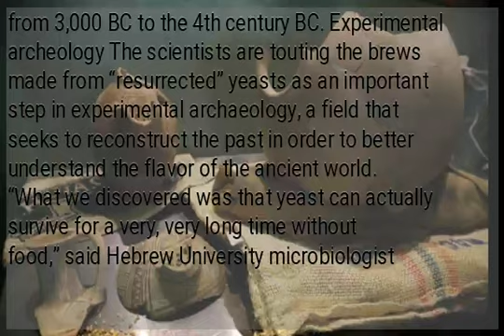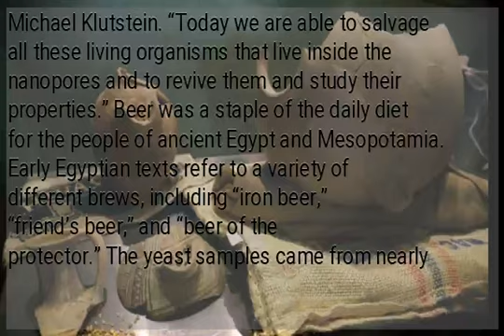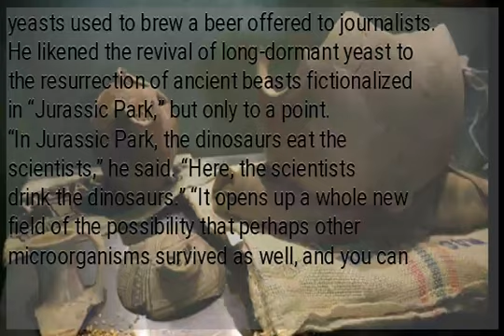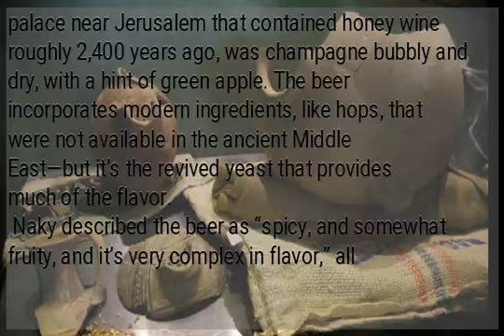Brew for the ages: Israeli researchers recreate ancient beer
JERUSALEM—Israeli researchers raised a glass on Wednesday to celebrate a long-brewing project of making beer and mead using yeasts extracted from ancient clay vessels —some over 5,000 years old. Archaeologists and microbiologists from the Israel Antiquities Authority and four Israeli universities teamed up to study yeast colonies found in microscopic pores in pottery fragments. The shards were found at Egyptian, Philistine and Judean archaeological sites in Israel spanning from 3,000 BC to the 4th century BC. Experimental archeology The scientists are touting the brews made from “resurrected” yeasts as an important step in experimental archaeology, a field that seeks to reconstruct the past in order to better understand the flavor of the ancient world. “What we discovered was that yeast can actually survive for a very, very long time without food,” said Hebrew University microbiologist Michael Klutstein. “Today we are able to salvage all these living organisms that live inside the nanopores and to revive them and study their properties.” Beer was a staple of the daily diet for the people of ancient Egypt and Mesopotamia. Early Egyptian texts refer to a variety of different brews, including “iron beer,” “friend’s beer,” and “beer of the protector.” The yeast samples came from nearly two dozen ceramic vessels found in excavations around the country, including a salvage dig in central Tel Aviv, a Persian-era palace in southern Jerusalem and ‘En Besor, a 5,000-year-old Egyptian brewery near Israel’s border with the Gaza Strip. The project was spearheaded by Hebrew University microbiologist Ronen Hazan and antiquities authority archaeologist Yitzhak Paz. Other researchers of ancient beers, such as University of Pennsylvania archaeologist Patrick McGovern, have concocted drinks based on ancient recipes and residue analysis of ceramics. ‘Jurassic Park,’ to a point But the Israeli scientists say this is the first time fermented drinks have been made from revived ancient yeasts. Aren Maeir, a Bar Ilan University archaeologist, excavates at Tel es-Safi, the biblical city of Gath, where ancient Philistine beer pots yielded yeasts used to brew a beer offered to journalists. He likened the revival of long-dormant yeast to the resurrection of ancient beasts fictionalized in “Jurassic Park,” but only to a point.  “In Jurassic Park, the dinosaurs eat the scientists,” he said. “Here, the scientists drink the dinosaurs.” “It opens up a whole new field of the possibility that perhaps other microorganisms survived as well, and you can identify foods such as cheese, wine, pickles,” opening a portal into tasting cultures of the past, he said. Ancient flavors For this initial experiment, the team paired up with a Jerusalem craft brewer to make a basic modern-style ale using yeast extracted from the pots. The ale had a thick white head, with a caramel color and a distinctly funky nose. The mead, made using yeast extracted from a vessel found in the ruins of a palace near Jerusalem that contained honey wine roughly 2,400 years ago, was champagne bubbly and dry, with a hint of green apple. The beer incorporates modern ingredients, like hops, that were not available in the ancient Middle East—but it’s the revived yeast that provides much of the flavor.
 Naky described the beer as “spicy, and somewhat fruity, and it’s very complex in flavor,” all attributes produced by the ancient yeast.   —AP...